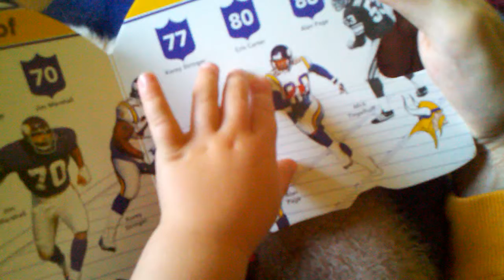Cal naming off Minnesota Vikings players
Minnesota Vikings players Fran Tarkenton, Jim Marshall, Korey Stringer, Alan Page, Chris Carter, and Mick Tingelhoff.
Cal, age 2.5.